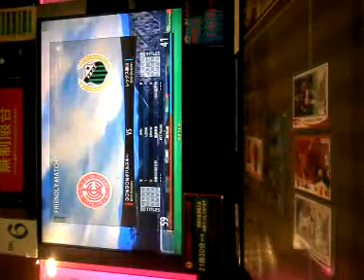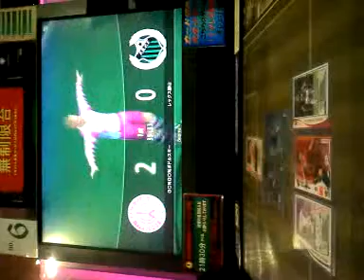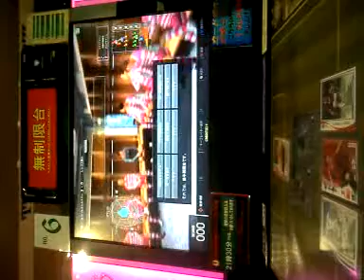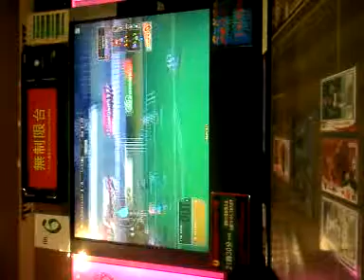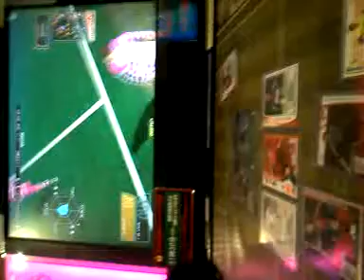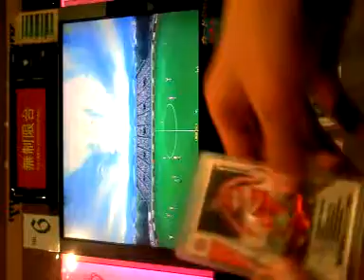WCCF GO%GO%ポドルスキーvsレックス勝山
6対0で勝利！
ぺぺのゴールは笑えたｗｗ
ポドルスキ、ハットトリック！！！